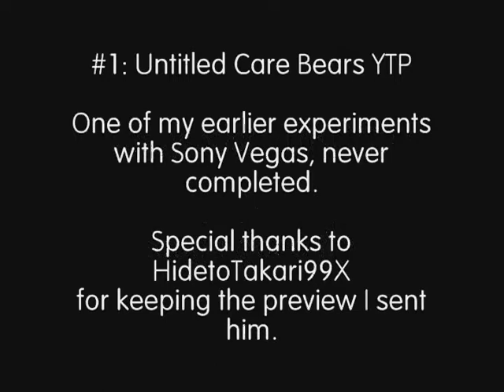Lumpytoast's Lost YTPs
Two "creations" of mine that never made the cut.